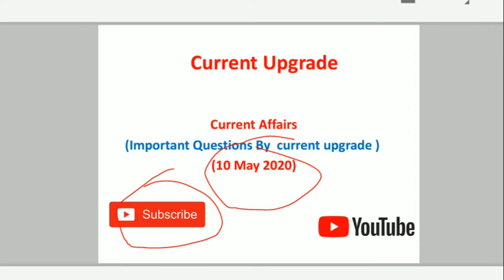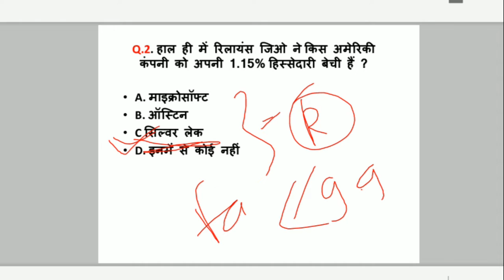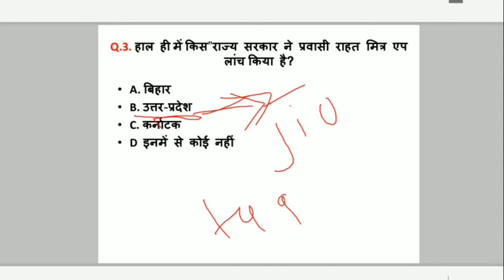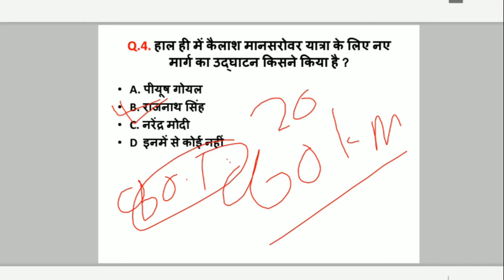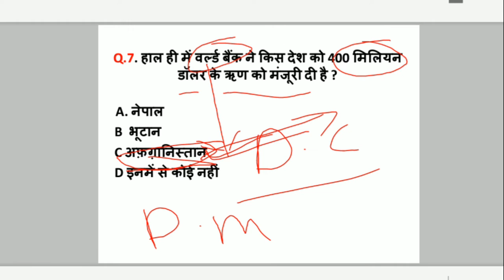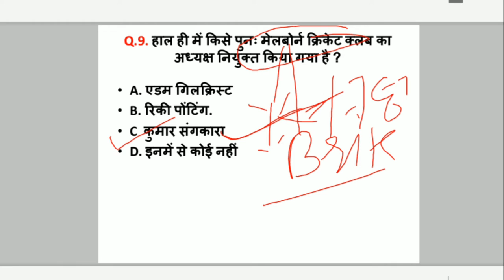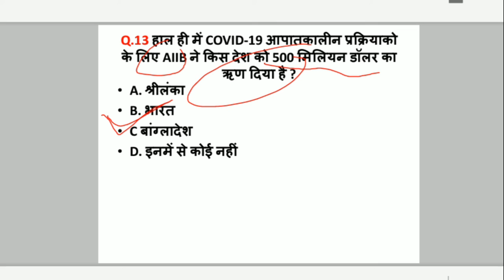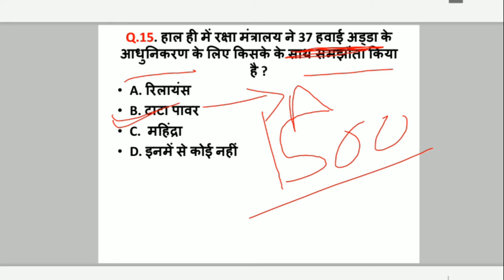10 May 2020 Current Affairs | Daily Current affairs in Hindi | May 2020 Current Affairs Dose #3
10 May 2020 Current Affairs | Daily Current affairs in Hindi |  May 2020 Current Affairs Dose#4
To prepare for any competitive exam, one of the important sections to read and learn is current affairs. Exams like UPSC, Bank, SSC, RRB or any Government (Sarkari) Exam demand aspirants to be updated with what’s happening in India and around the world. Current affairs is an integral part of the general awareness section of these exams.
In order to prepare you for the challenges in the exam or competition you are aspiring for, we cover the periodic and category-wise current affairs topics that are relevant for all types of competitive exams
Current Affairs refer to the events of national and international importance relevant from competitive exams perspective like Civil Services Exam, Bank exam, etc. With the change in the pattern of examinations, questions related to current events and news have assumed a major role in deciding the fate of students.
Candidates should remain updated on current affairs that create headlines nationally as well as internationally. In fact, recent trends have shown that the static and dynamic portions of current affairs syllabus have significant overlap. The probability of encountering unexpected questions from current affairs in the traditionally static portions of the syllabus is quite high.
Current Affairs Today is your source for latest and Best Daily Current Affairs 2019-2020 for UPSC, IAS/PCS, Banking, IBPS, SSC, Railway, UPPSC, RPSC,